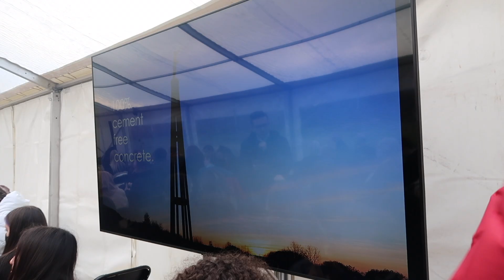The Hope Sculpture | UNESCO Chair in RILA Visit with Tawona Sithole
After the distressing news that the Nationality and Borders Bill has passed, we wanted to share a message of HOPE:

-HOPE for a greener future
-HOPE for legislation to protect and support the most vulnerable
-HOPE for a world led with compassion and empathy for humanity

HOPE unites us. HOPE is WhoWeAre

'A new public sculpture that calls for optimism about humanity’s response to the climate crisis has been installed in a park once home to Glasgow’s last working coalmine.

The Hope Sculpture, featuring an androgynous child placed more than 20 metres high, has been erected on the bank of the Clyde as a permanent reminder of Glasgow’s role as host of the Cop26 climate summit in November.

It stands in Cuningar Loop, a former industrial site converted into a woodland park that is also the home of a British Geological Survey test facility studying the potential for drawing zero-carbon geothermal energy from the flooded former mine shafts.'

- Severin Carrell, The Guardian | 6.12.21